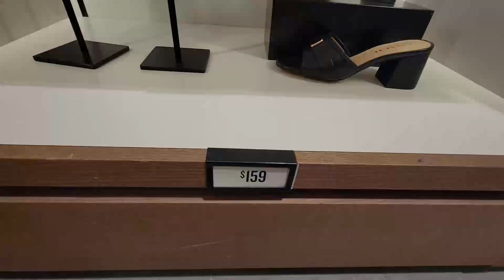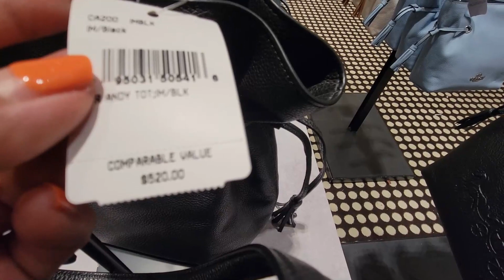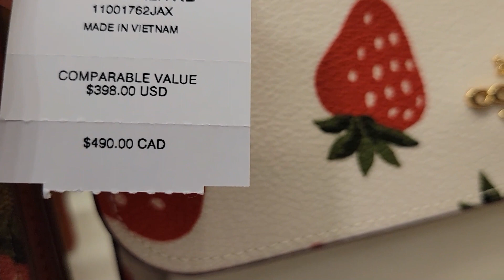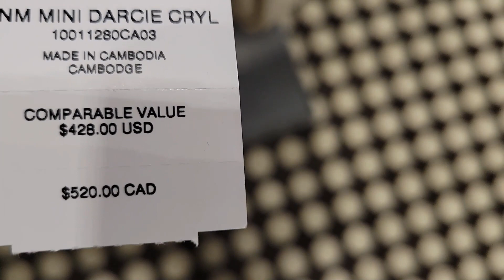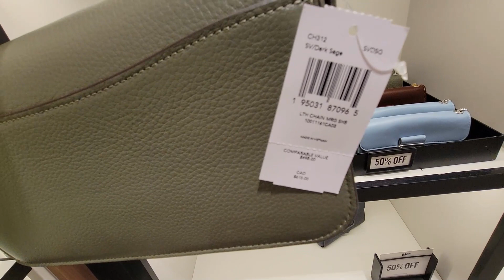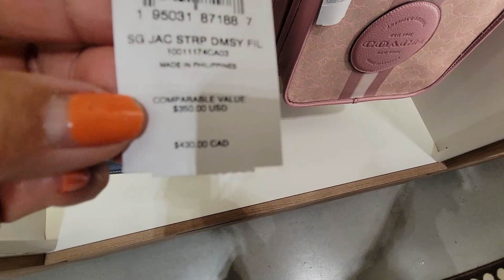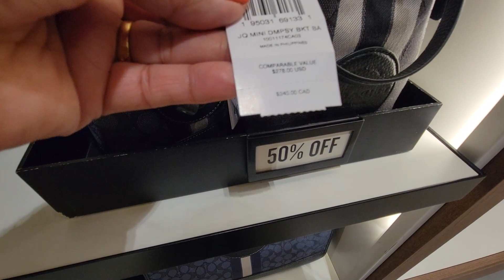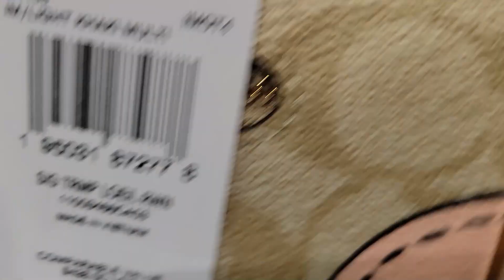COACH OUTLET ~ LET'S BROWSE~ SHOES~ BAGS~ WALLETS & MORE UP TO 60% OFF!